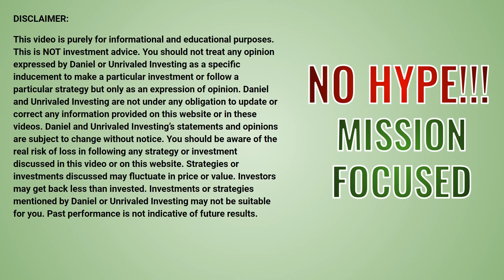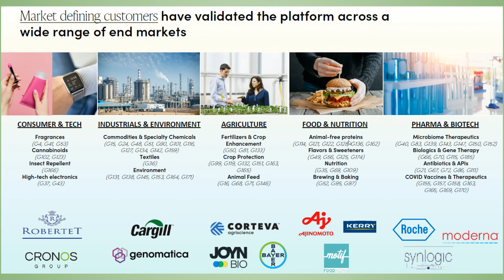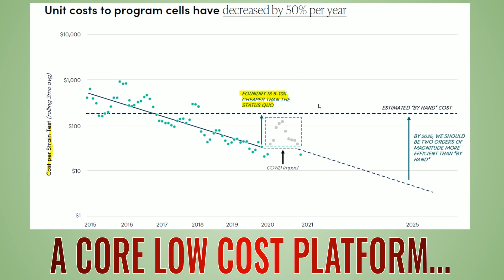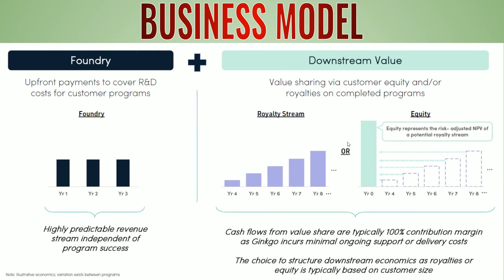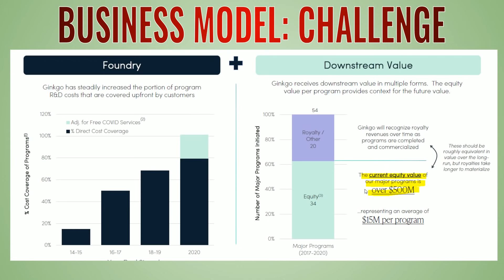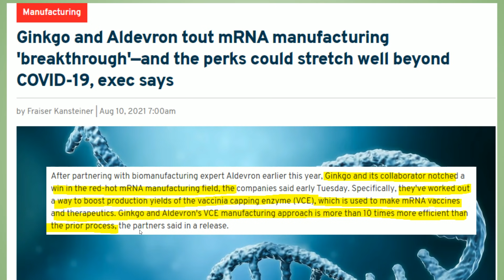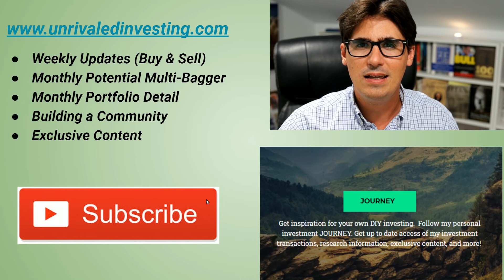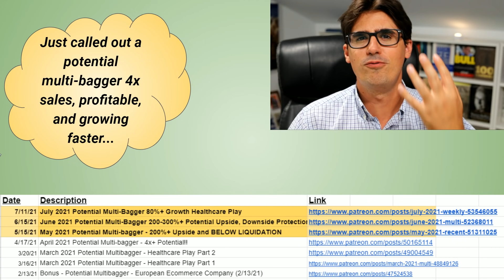Ginkgo Bioworks Stock Analysis HUGE POTENTIAL with SYNTHETIC BIOLOGY SRNG SPAC Stock then DNA Stock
Ginkgo Bioworks is an exceptional company leading the revolution in Synthetic Biology. They have product market fit, are delivering HYPER growth, and have HUGE potential. What do they do and what's the valuation like?